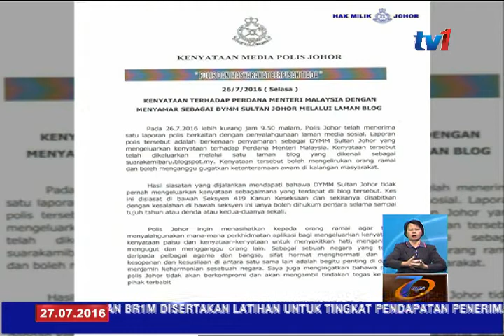PENYAMARAN SEBAGAI SULTAN SELANGOR - POLIS MEMANDANG SERIUS [27 JULAI 2016]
Polis memandang serius  satu laporan  yang dibuat oleh orang awam MALAM SEMALAM  berhubung penyamaran  pihak tertentu sebagai Sultan  Johor, Sultan Ibrahim Sultan Iskandar.